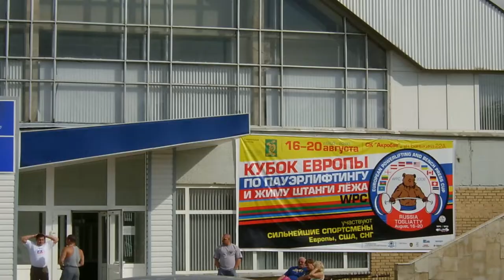СПОРТ МОЕЙ ЖИЗНИ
Краткий рассказ о спорте который сопровождает всю мою жизнь.